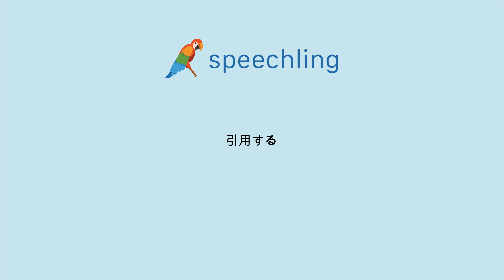"引用する"の発音の仕方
男性コーチ
引用する

女性コーチ
引用する